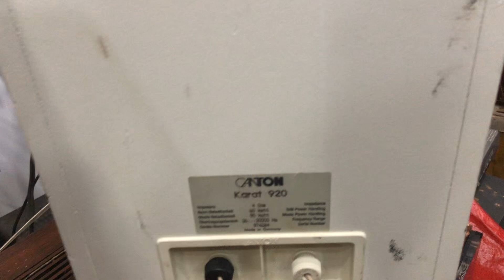ngày 8 tháng 9, 2024